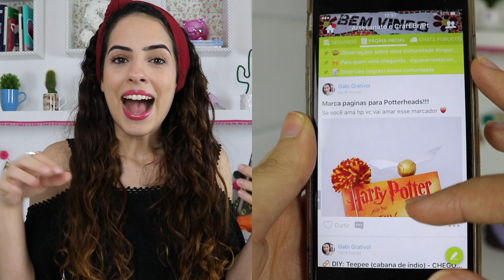DIYs MELANCIA: CADERNO, ESTOJO E CHINELO | Paula Stephânia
Baixe DIY Amino em Português
Siga meu perfil: Paula Stephânia
Nesse vídeo eu ensino a criar DIYs inspirados na Rainha do hortifruti, a melancia. Um chinelo, um caderno e um estojo sem costura pra abacaxi nenhum botar defeito!